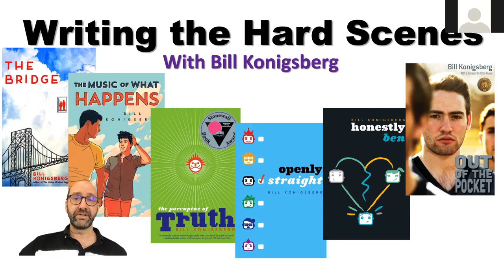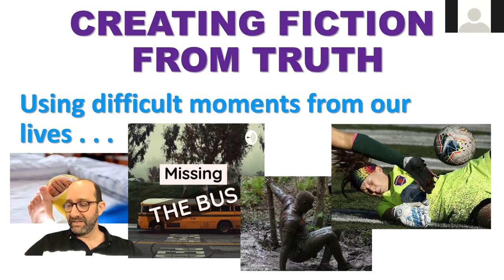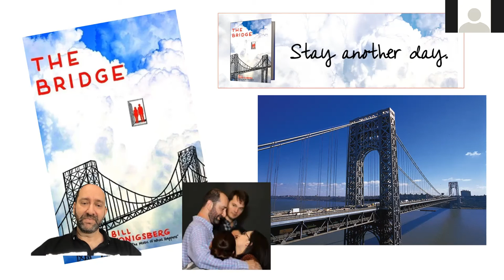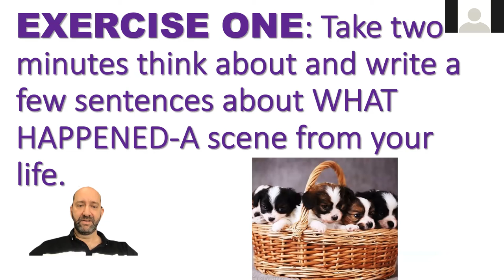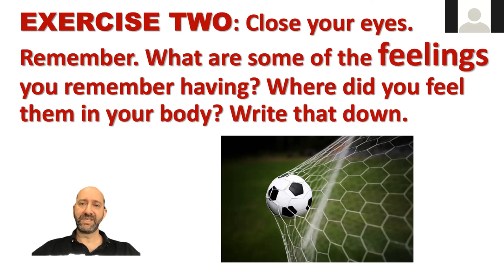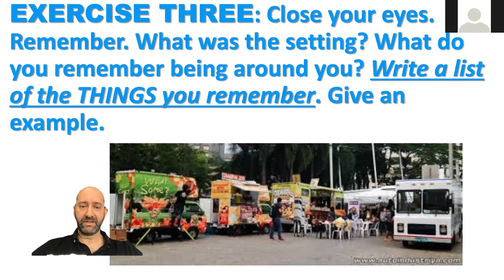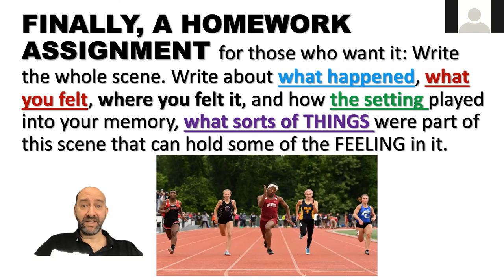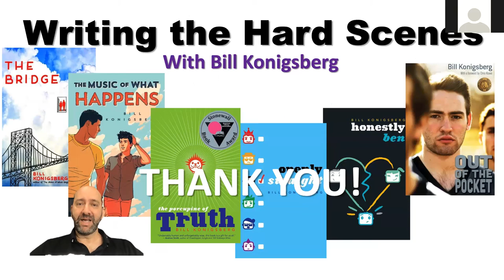Bill Konigsberg on "Writing the Hard Scenes"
This workshop will help writers use real life memories to create powerful fiction.

Part of El Día de los Niños / El Día de los Libros, 2021.